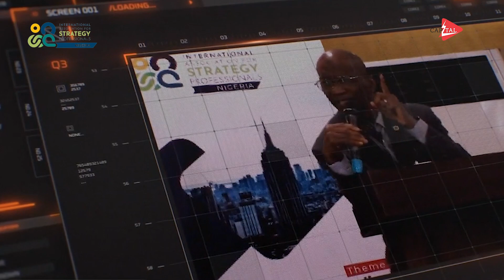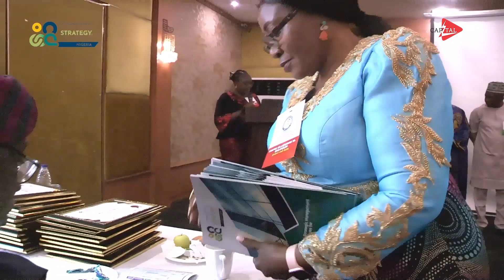International Association for Strategy Professionals Nigeria Annual Conference and AGM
On the 18th of May 2024, at Centenary Hall, Ibeto Hotel in Abuja, the International Association for Strategy Professionals Nigeria held their Annual Conference and AGM. The topic of the event was "Understanding Strategic Management Tools and Techniques for Transformation."

In attendance were professionals from various walks of life, including Dr. Mrs. Oluwatoyin S. Madein, the Accountant General of the Federation, and Air Vice Marshal Ishaq Abdulrahman Balogun (rtd), the Coordinator of Learning.

This important gathering brought together the brightest minds in the field of strategic management, providing a platform for the exchange of ideas, the exploration of new techniques, Conferment of fellow on eligible members and Induction of new members.